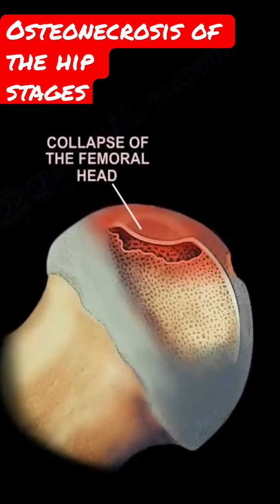Osteonecrosis of the femoral head, stages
AVN hip stages